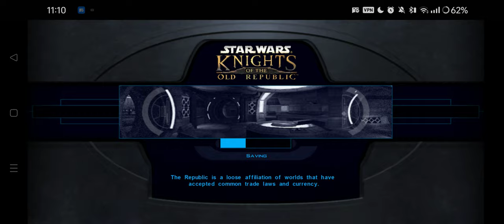Star Wars KOTOR 1 Tarre Vizla Gameplay - Dantooine Part 3/3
Settling a feud by saving the children and solving the mystery of the ancient runes
About this gameplay
I am playing the story this time as Tarre Vizla, the Mandalorian who would become a Jedi The base build is the soldier class for his Mandalorian half and Jedi Guardian for his Jedi half. As far as mods go, aside from the usual Jedi from the start, EZ Pazaak and Easy Swoop racing mods, I'm using the 'No force restrictions' mod to use force powers with any armor. In reading the bio of Tarre, his bio is very similar to Darth Revan with the main difference being of Mandalore rather than of the Republic.